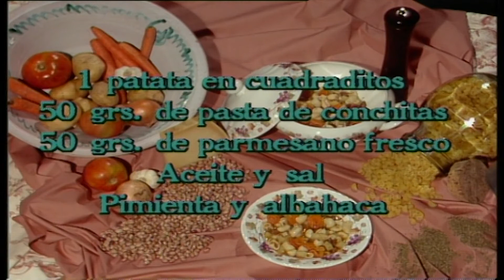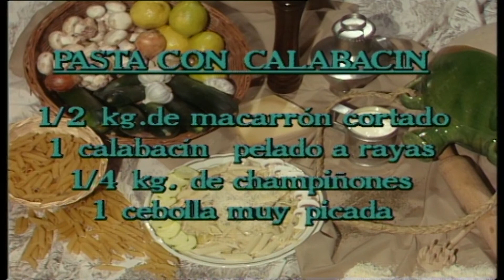Con las manos en la masa: Potaje | RTVE Archivo